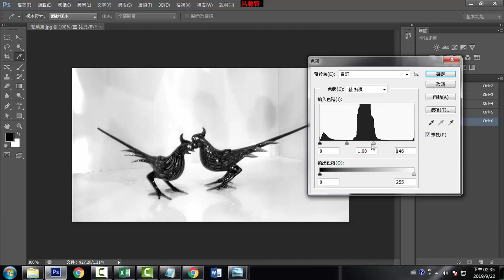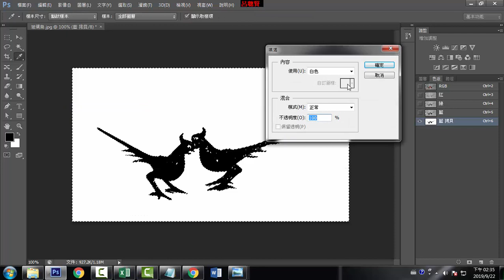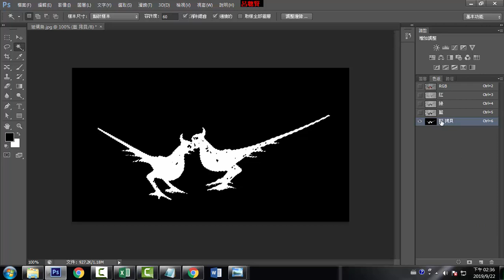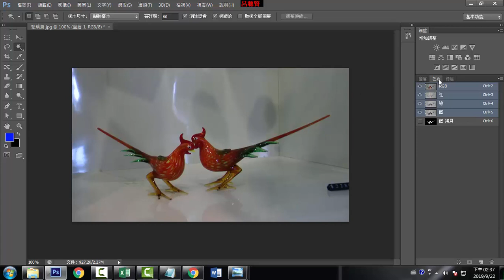D15 運用色板選取玻璃鳥